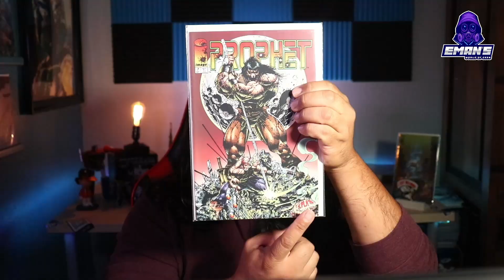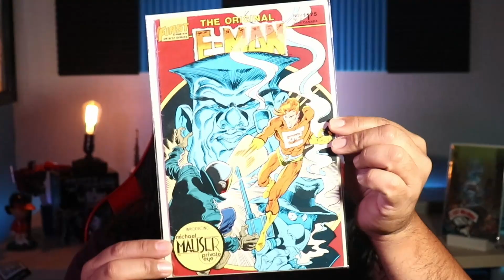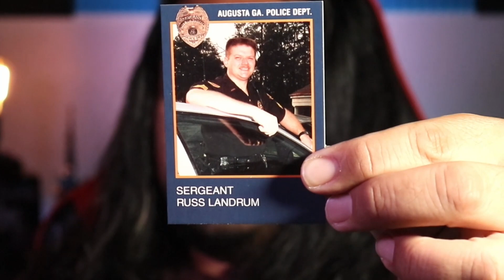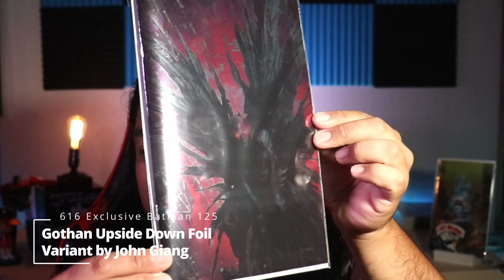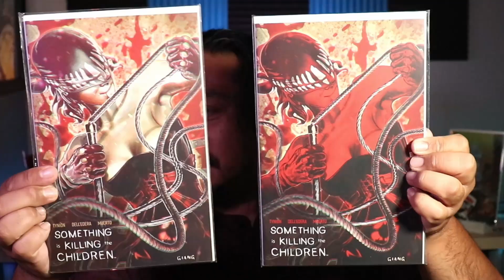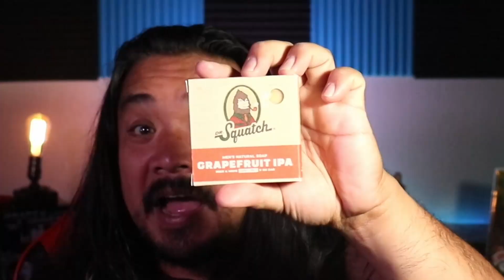Some John Giang Goodness, a self fulfilling purchase, and the secret to my hair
Whatitdo fam! Thanks for stopping by. On this episode of Eman's Mailcall I share with you what I purchased from the 616 Comic, an IG purchase from Mr. Legion Sr, and the secret to this silky smooth hair of mine (which I hope gets me into the CBC Awards as a nominee, wink wink.)

Follow The C List Villains

Follow The Villains on Instagram

AJ: @aj_the_comic_collector

Luke: @lukeweeks
Also follow his Facebook groups:
Rare Keys and First Appearance Comics
RKFA Comics

Red: @c_list_villainous_red

Eman: @c_list_eman